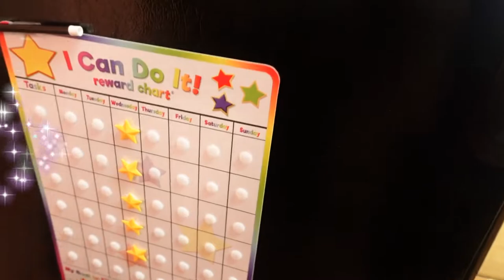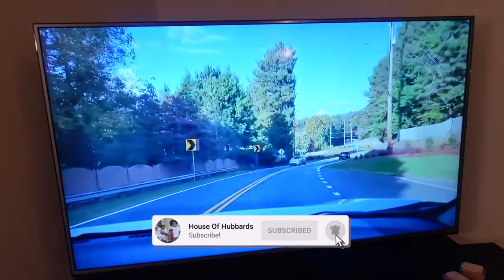Thanksgiving Vlog || House of Hubbards style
With all that has been in 2020, the House of Hubbards have so much to be thankful for. In this Thanksgiving Vlog || House of Hubbards style we were surprised by family to enjoy this joyous holiday. We got to grub on some eat home cooked food, Levi got to stay up late, we did some Black Friday shopping, and hung out with the family.

We hope you were able to spend time with your love ones as we did, and just truly reflect on the true meaning of life. We all deserve a break. We work hard, and now it's time to play harder.

Please watch our this Thanksgiving Vlog || House of Hubbards style to the end to see how Daddy Hubbard tried to cheat in a game of BINGO, and a mini Black Friday Haul Levi wanted you all to see all the deals we got.

Thank you for supporting, and we wish you all PEACE and BLESSINGS!